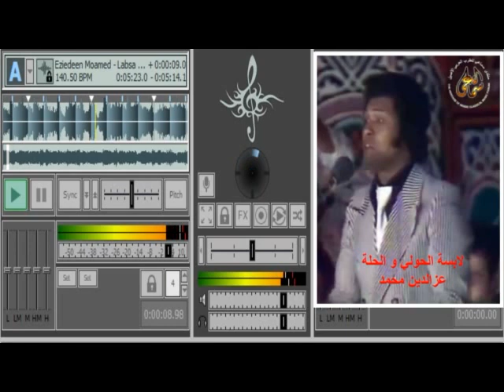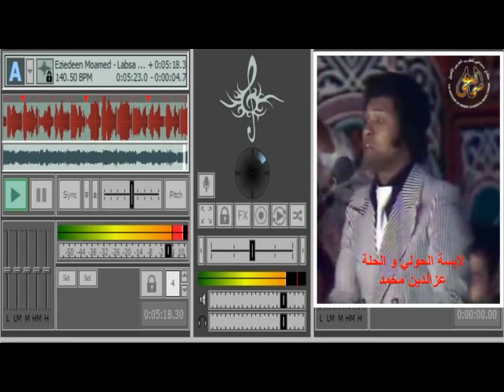عزالدين محمد - لابسة الحولي و الحلة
- لابسة الحولي و الحلة البدر تجلى
 - كلمات بشير احمد
- الحان محمد ابوقرين
غناء عزالدين محمد